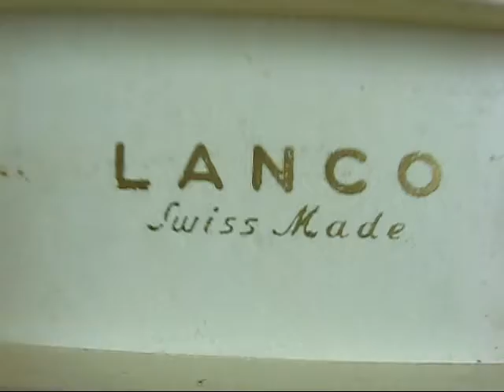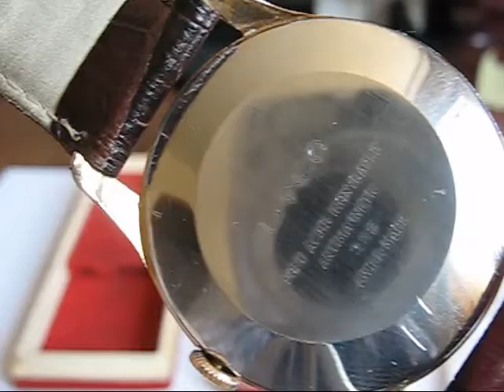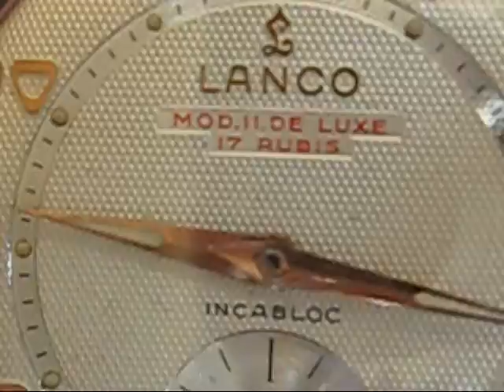vintage orologio lanco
Orolologio LANCO anni 50 perfetto appena revisionato il 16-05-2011. IN VENDITA SU: SUBITO.IT - BACHECAWEB.EU - ANNUNCI CORRIERE.IT